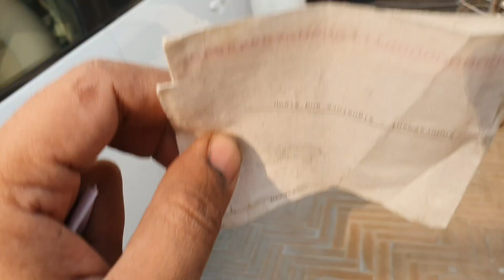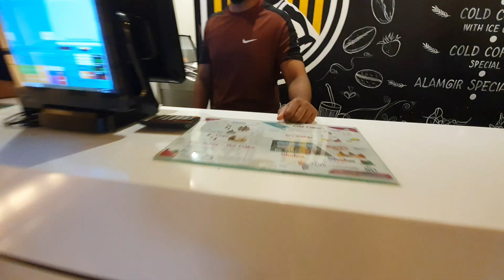let the Magic Happen.